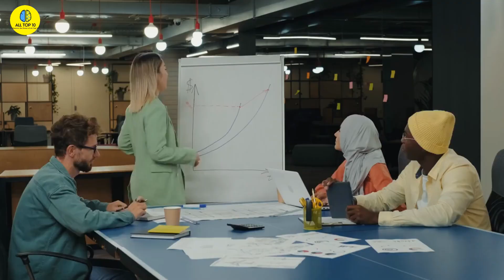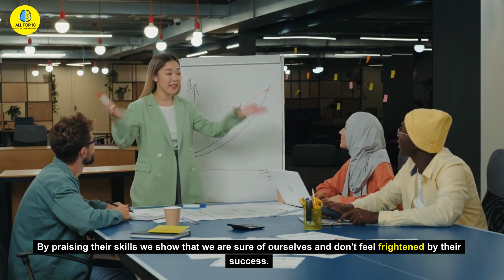Unlock the Secret to Earning Instant Respect from Everyone You Encounter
Welcome to a transformative journey that will forever change the way you interact with the world! In this video, we are about to unveil the closely-guarded secret to gaining instant respect from everyone you encounter. Are you ready to become the person people admire, trust, and look up to from the moment they meet you? If so, keep watching!

🌟 Have you ever wondered how some individuals effortlessly command respect and admiration wherever they go? 🌟

In today's fast-paced world, where first impressions matter more than ever, mastering the art of earning instant respect can make a world of difference in your personal and professional life. This video is your key to unlocking that potential.

Join us as we delve deep into the psychology and strategies behind earning instant respect. We'll explore:

🤝 The Power of Confidence: Learn how to exude confidence in any situation, creating an immediate sense of trust and admiration.

🗣 Effective Communication: Discover the secrets of effective communication that can leave a lasting impact on those you interact with.

💡 The Importance of Empathy: Understand the role of empathy in building rapport and connecting with others on a profound level.

🤯 Mindset Shifts: Explore the mindset shifts necessary to transform your interactions and gain respect effortlessly.

📚 Practical Tips and Exercises: Get ready for actionable tips and exercises that you can implement immediately to see results.

But that's not all! Throughout this video, we'll also share real-life stories and examples of individuals who have successfully applied these principles to transform their lives.

Unlocking the secret to earning instant respect is not just about impressing others; it's about becoming the best version of yourself. It's about forging meaningful connections, fostering trust, and leaving a positive mark on everyone you meet.

Are you ready to take the first step towards becoming a respected and admired individual? Hit that "Play" button, and let's embark on this life-changing journey together!

Thank you for choosing to invest in yourself and for allowing us to be a part of your growth journey. Remember, the secret to earning instant respect is within your reach, and it all starts right here, right now. Let's begin! 💪🌟